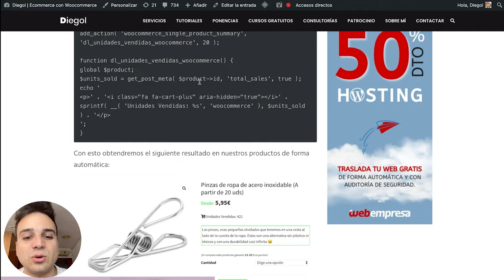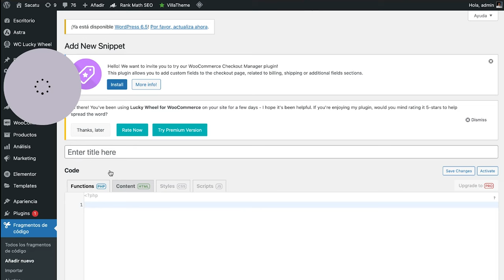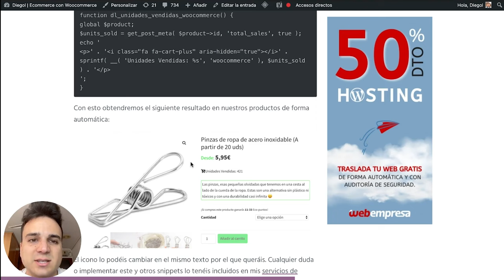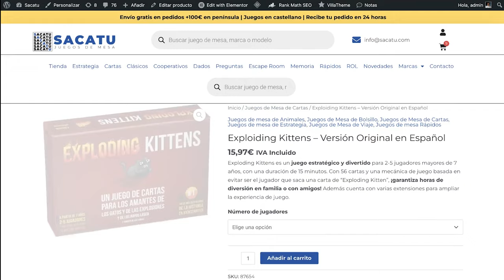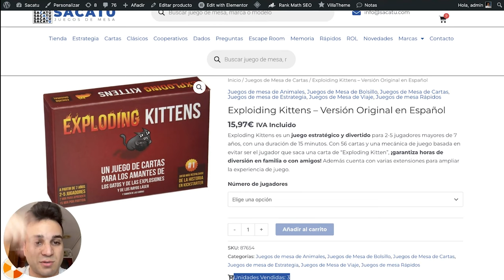Mostrar las unidades que se han vendido en el producto en WooCommerce | Sin Plugin | Diego Nieto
Muestra de forma automática las ventas en cada producto de WooCommerce a los usuarios.